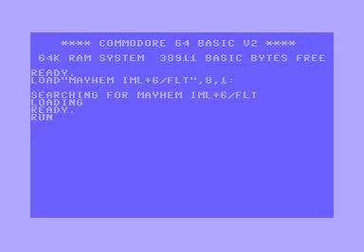Commodore 64 cracktro - FLT - Fairlight - Mayhem In Monsterland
Cracktro / Intro from Fairlight.